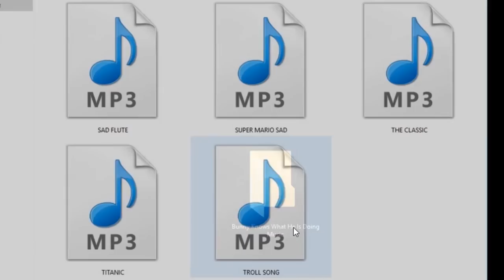CRAZY GAMEBREAKING BUG | THESE HEALS ARE INSANE | AP URF GANGPLANK - BunnyFuFuu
Michael Kurylo
3525 Del Mar Heights Rd.